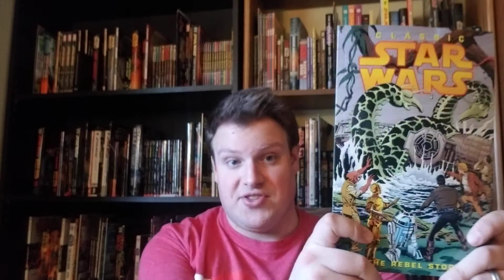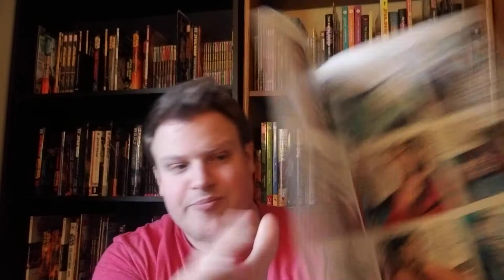The Star Wars Library Episode 45: the Power Gem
In this episode of the Star Wars library we look at the newspaper strip the power Jim from 1982 that ran from July 26 to October 23rd